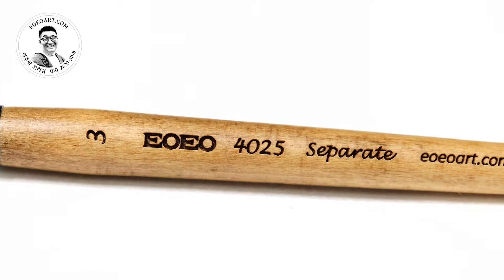EOEO 4025 평 결붓 수채(마모.양모.인조모-중) 4본입, 이주학브러쉬, 이오이오아트, Korea Brush EOEOART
화가들이 사용하는 수제 붓을 직접 만드는 이주학 입니다.
영상을 보시고 많은 관심 부탁드립니다.